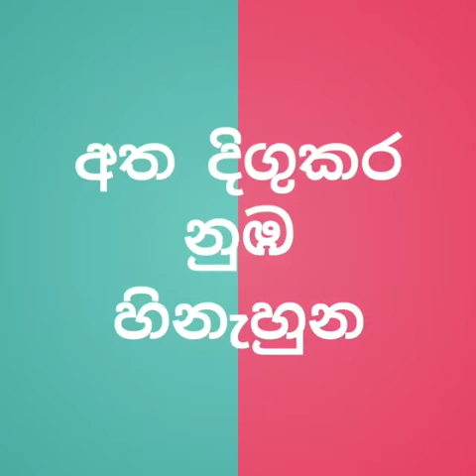නුඹම තමයි ඒ තනි තරුව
🥰🥰🥰🥰පිපුනාද දුර ඈත

❤️❤️❤️❤️ගායනය-bobbyky D Rulz

🥰❤️❤️❤️පද රචනය-සමන් එදිරිමුණි